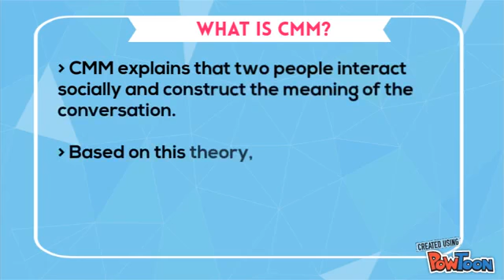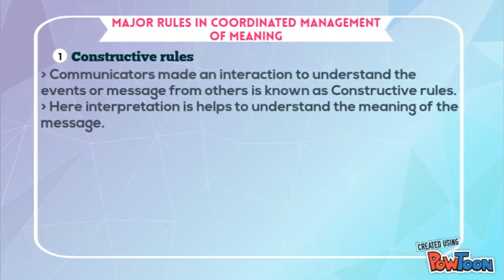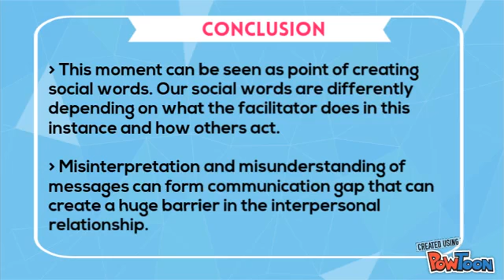Coordinated Management of Meaning Theory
CMM Theory